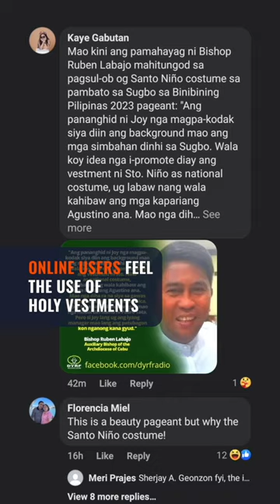Controversy arises as Binibining Pilipinas bet dons Santo Niño costume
A Binibining Pilipinas contestant from Cebu province receives mixed reactions for wearing a costume that resembles the religious garments of the image of the Santo Niño.